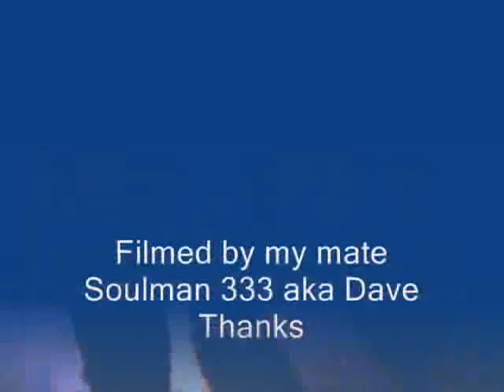Northern Nite at Alsager April 2004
Tim & Jan dancin with others at Alsager Civic Hall on a special nite with the BBC covering the northern scene